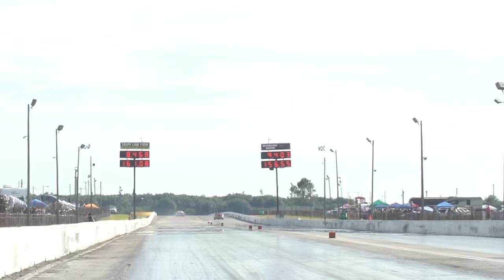Build Wars DAY 6: RACE DAY!!! Epic Competition Ends With a Violent WRECK...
Cleetus WINTER MERCH DROP at 12pm EST TODAY!

The Build Wars FINALE!!! Racing the Boostedboiz after one heck of a build off at our event Cleetus and Cars!

Cleetus McFarland
12961 44th St N. Ste B